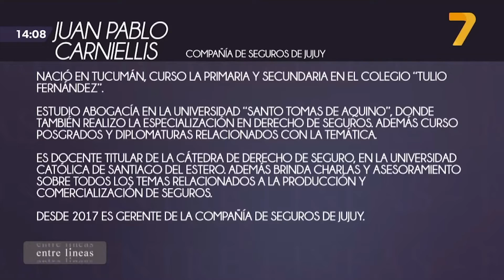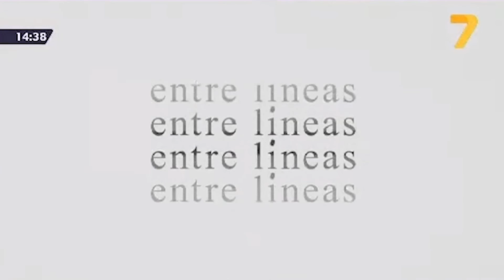Entre Líneas (23/05/22) - Nos visita Juan Pablo Carniellis, Compañía de Seguros de Jujuy | C7 Jujuy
"Nuestro fin es acercar la Compañía a las personas"